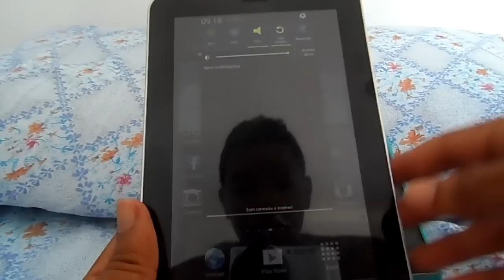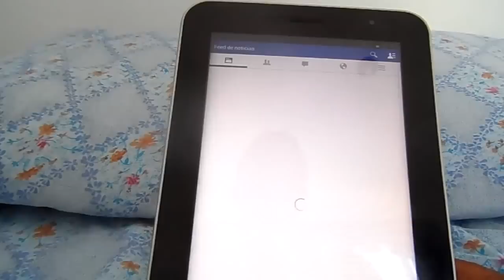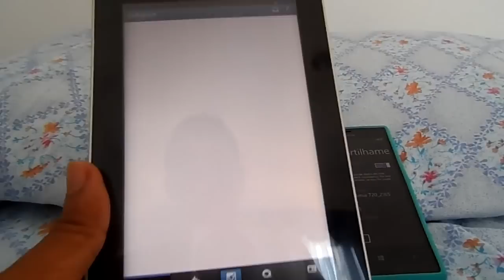Compartilhando Internet direto do seu LUMIA ! Pt BR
SE GOSTAR LARGA O JOINHA

▼ DA UMA CONFERIDA ▼